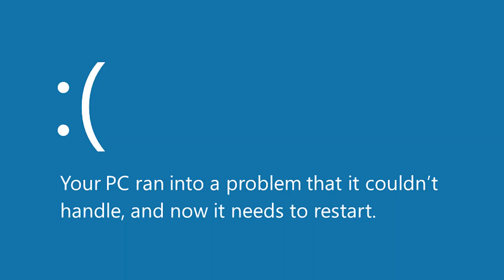I GOT MY FIRST NUKE IN GROUND WARS!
FAQs:

▶️Why Is your screen shaking?
I use gyroscope

▶Device?

▶Headset?
 Corsair

▶Editing Software?
 Videoleap Editor / Lumafusion

▶Thumbnail Editors?
 Phonto & Pics Art

▶Recorder?
Elgato HD60S

▶Software?
Streamlabs OBS

🎶MUSIC🎶